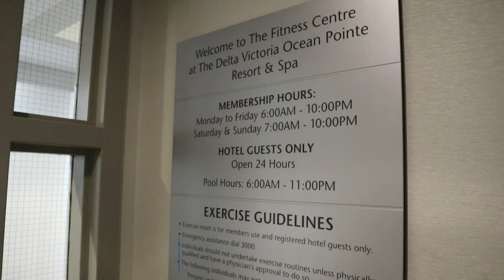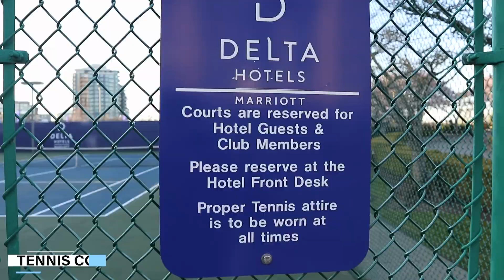Victoria Ocean Pointe Resort Delta Hotel- Victoria, BC.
I stayed at the Victoria Ocean Pointe Resort in Victoria, BC; I was immediately captivated by the breathtaking beauty of the surrounding area. The hotel location by the harbour provided stunning views of the waterfront, creating a serene and peaceful atmosphere that instantly put me at ease.

The newly renovated room I stayed in exceeded my expectations in every way. The modern decor and thoughtful design elements created a sophisticated and inviting space. One of the highlights of the resort was its proximity to downtown Victoria. Walking within the city center allowed me to explore the vibrant streets easily. I enjoyed strolling along the harbour walkway, which led me to the Legislative Assembly building.

Despite its convenient location, the resort remained a peaceful sanctuary away from the bustling city. I appreciated the tranquillity and quietness of the area, which allowed me to unwind and escape from the demands of daily life.

In conclusion, my time at the Delta Hotels by Marriott Victoria Ocean Pointe Resort was exceptional. Everything exceeded my expectations, from the stunning waterfront location to the newly renovated room. It was the perfect blend of tranquillity and convenience, allowing me to experience the best of Victoria, BC. I highly recommend this hotel to anyone seeking a memorable and rejuvenating getaway.